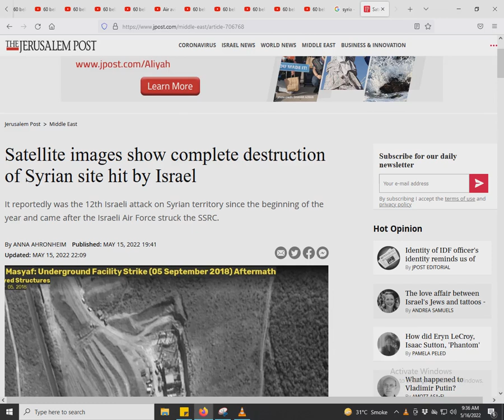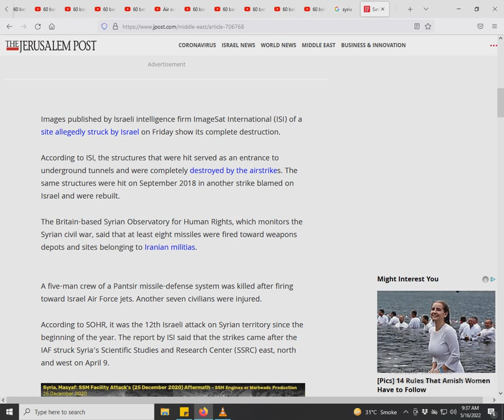Satellite images show complete destruction of Syrian site hit by Israel